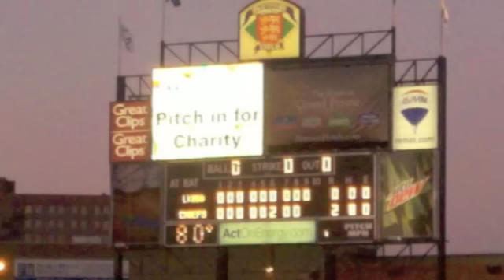Peoria Chiefs Mascot Homer June-July 2011 Highlights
Homer Highlights 2